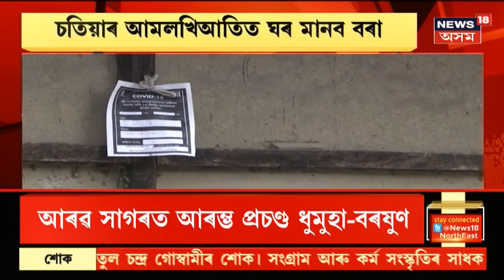Bukakhat News | বোকাখাতৰ বৰজুৰিত ভয়ংকৰ ঘটনা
15 May, 2021:  কোভিডৰ সকলো প্ৰটকল ভংগ কৰি ডলামৰা অসম গ্ৰামীণ বিকাশ বেংক শাখাত গ্ৰাহকৰ ভিৰ। অৰুণোদয় আঁচনিৰ ধন নিবলৈ ভিৰ কৰিছেহি জনসাধাৰণে।